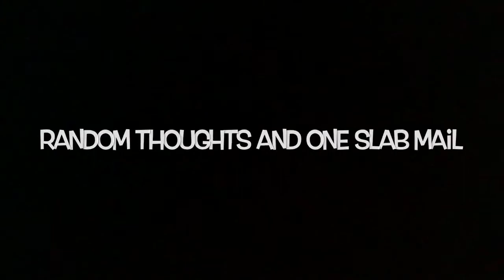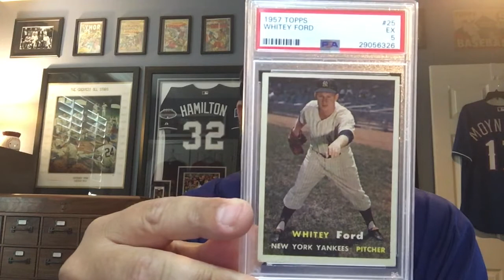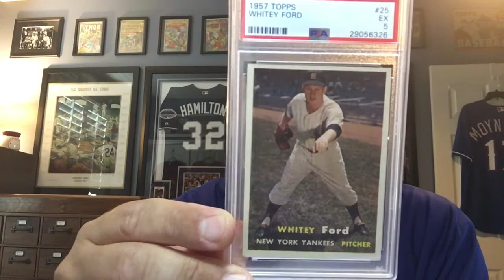Random Thoughts And One Slab Mailday